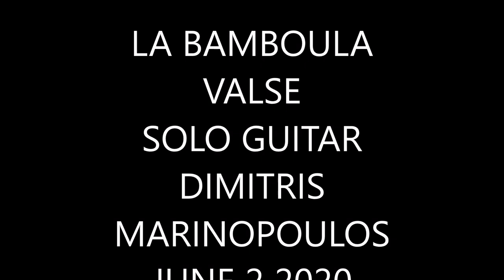"LA BAMBOULA" VALSE,SOLO GUITAR COVER BY DIMITRIS MARINOPOULOS.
A WELL KNOWN GIPSY VALSE PLAYED BY ME...